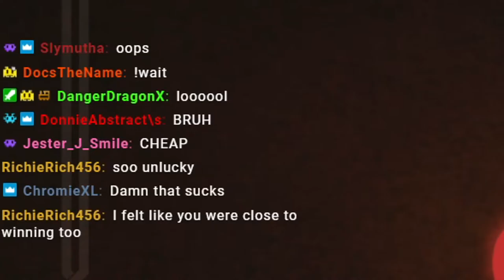March 2021 Highlights (Multiplayer Madness)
I FINALLY got to play with the ONE and ONLY KleopatraJones on It Takes Two! AND Y'ALL NEED TO PLAY IT! ALSO! I'm getting better with listing the games that I've played 😅
Here it is as follows:

TIMESTAMPS

00:00 - Intro
00:05 - IRL
01:35 - Octopath Traveler
02:35 - It Takes Two
02:50 - Little Nightmares
03:10 - Batman: Arkham City